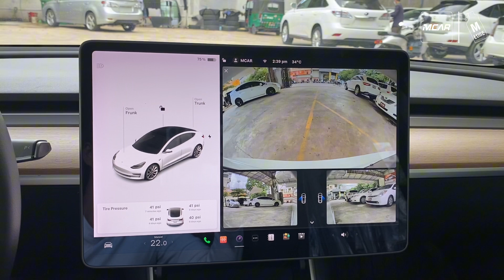2020 Tesla Model 3 $38,590 មានក្នុងស្តុកស្រាប់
2020 Tesla Model 3 Long Range
Color: White / Black
Google Map
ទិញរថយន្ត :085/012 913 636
បង់រំលោះ : 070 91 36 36